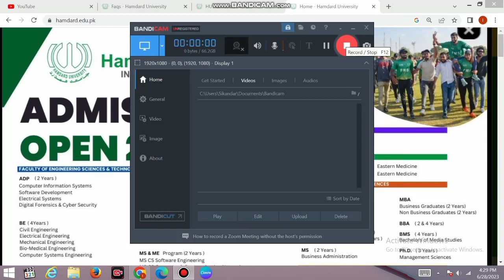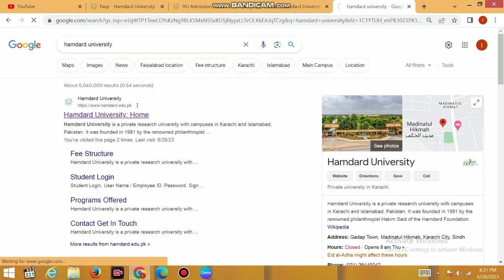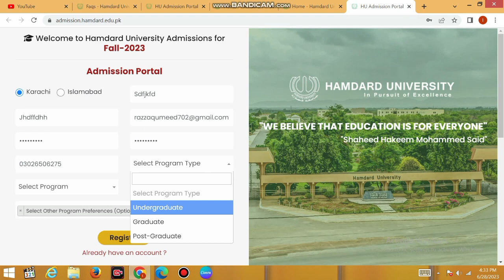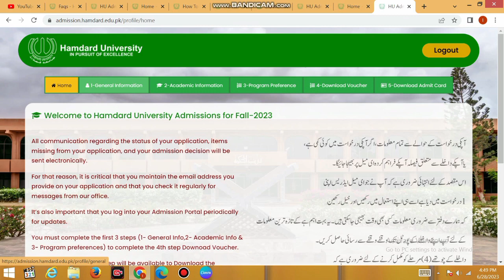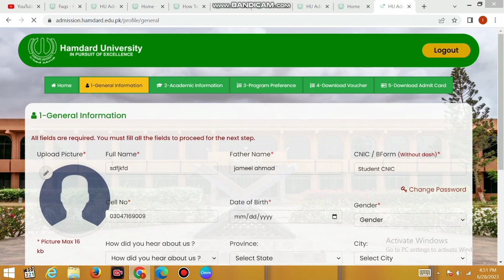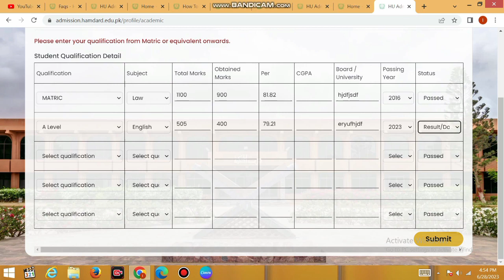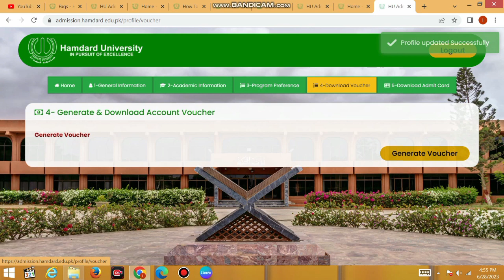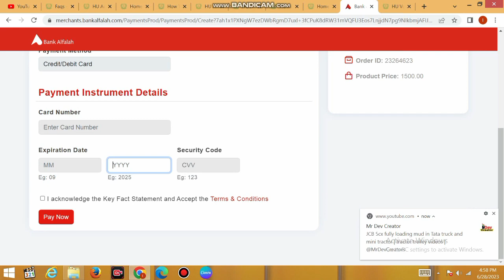How to apply Hamdard university | Online apply hamdard university | Online apply HU